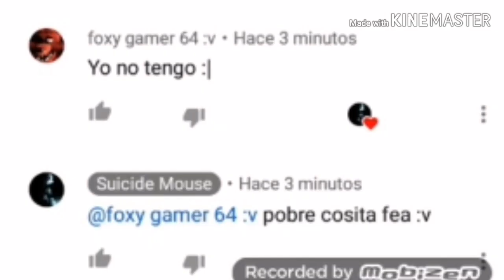Simpson usted es diabolico :'v